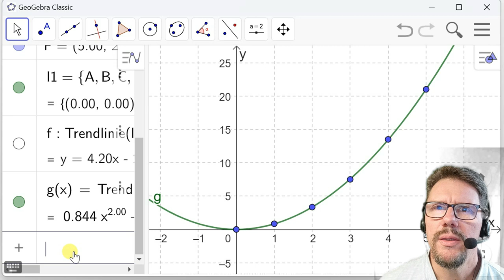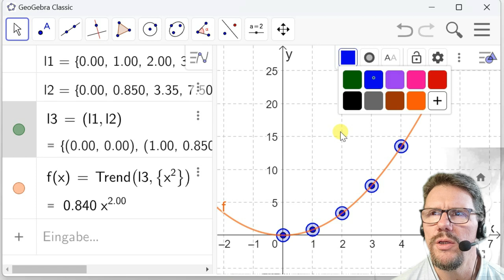Regression (Ausgleichskurven) mit Geogebra, inklusive richtiger Dokumentation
Kurzes, einfaches Erklärvideo, wie man mit Hilfe der Gratis-App Geogebra (hier Geogebra Classic) eine Regression durchführt und diese prüfungssicher dokumentiert (in diesem Beispiel vor allem mit einer rein quadratischen Funktion).

4:04 alternative Eingabe der Messdaten (ggf. die geschicktere Variante).

Suchrätsel: Irgendwann im Verlaufe des Videos stoße ich meine Kaffeetasse um und bin abgelenkt. Aber nur kurz, denn sie war gottseidank schon leer.